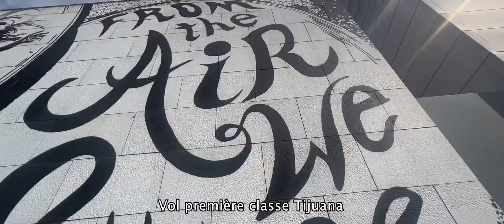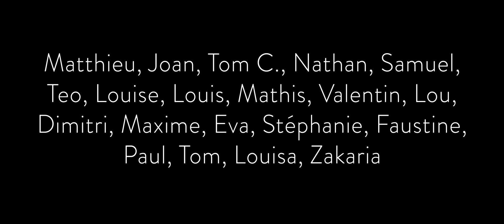PlaySkills - "Music Days ! 2023 " - ISG Strasbourg - Clip Mexique